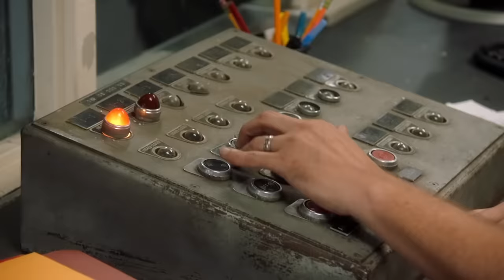caleb the cannibal: everyone's favourite brooklyn nine-nine guest star - Comedy Bites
Here's our favourite moments from Caleb the Cannibal, including every one of his appearances on Brooklyn Nine-Nine throughout the seasons! Caleb is played by Tim Meadows, who also appeared on The Office. Did we miss your favourite Caleb the Cannibal moment?

Welcome to the OFFICIAL Comedy Hub Channel. With all of your favourite moments and characters from some of the worlds best comedy, including The Office US, Parks & Recreation, 30 Rock, Brooklyn Nine Nine and many many more.

 / @comedybites    Check out the official Peacock YouTube Channel:

 / peacocktv    The Office U.S.:

 / theofficeus    Parks and Recreation:

 / parksandrecreation     Brooklyn Nine-Nine:

 / brooklynninenineo...